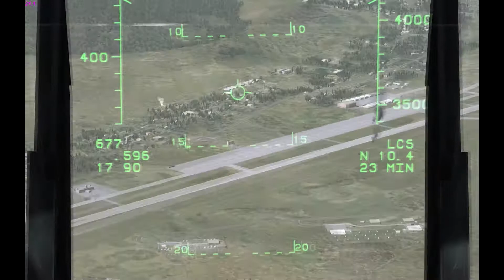DCS F-15C "Strafing Ground Targets" - Practice (Wiaf's Odyssey into DCS Episode 3)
Description:
Short unedited snippet of me trying out the guns and aircraft maneuverability on ground targets. I overpull on some of the outbound maneuvers, which is interesting to recover from. I had a lot of fun as you cant tell

Shoutout to Megaladon7 for being such a great flying bomb :)

Lead: Wiaf
Wing1: Megaladon7